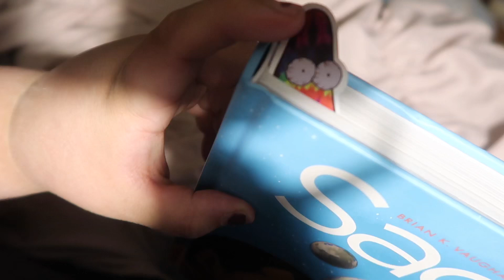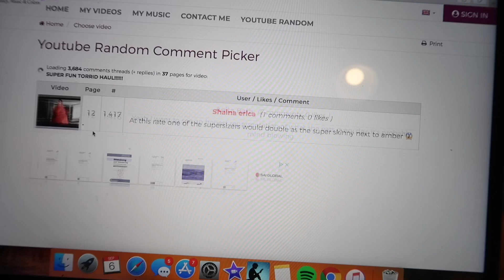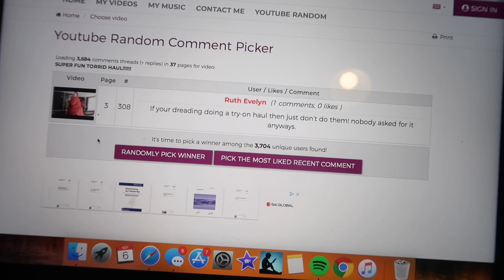why eating on camera helps me...